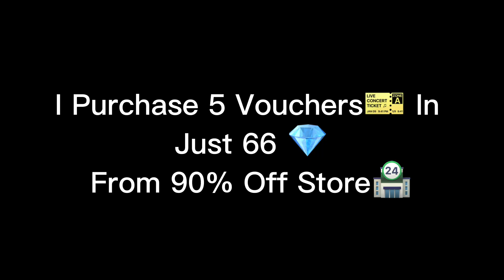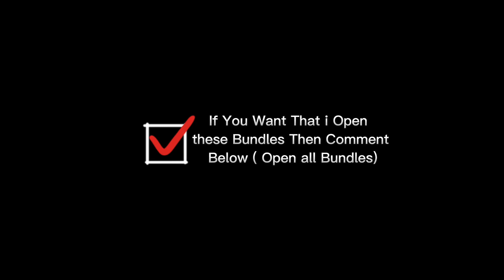How to get free bundles😱Only 0.01% know this Trick😨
Your Queris :-

1.All Bundle in gold
2.how to get free Bundle in free fire
3.how to get Bundle free in tamil
4.how to get Bundles in free hindi
5.get free bundle free fire
6.how to bundle
7.how to get bundle free fire
8.how to get bundle in gold
9.how to get free bundle in free fire
10.how to get free bundle in free fire without any app
11.All bundle in gold new trick
13.how to get all bundle in gold best trick
14.how to get all bundles in 8000 gold best trick
15.all bundle in 8000 gold best trick
16.gold me sabhi bundle kaise le
17.free fire bundle
18.how to get free bundle in free fire Tamil
19.how to get bundle in free fire max
20.free bundle
21.how to get free bundle
22.free fire tamil
23.how to get unlock all bundle in gold free fire game

Free Fire Tip Country

1.Garena Free Fire indonesia Live
2.Garena Free Fire Brazil Live
3.Garena Free Fire India Live
4.Garena Free Fire Singapore Live
5.Garena Free Fire Thailand Live

1.free fire
2.yr gaming
3.garena free fire
4.ramsa yt
5.total gaming
6.ajjubhai94
7.total gaming live
8.ungradute gamer
9.gaming aura
10.arrow gaming
11.assassin gaming
12.shadow shooter
13.pro nation
14.ug empire
15.tonde gamer
16.gw manish
17.gamer zone
18.sk gaming zone
19.akshay gaming ff
20.romeo gamer
21.as gaming
22.pk gamer
23.yash suthar
24.ff events
25.ff event
26.free fire new event
27.ff token
28.pahadi gamer
29.amit bhai
30.shery yt
31.badge 99
32.amit bhai I'd
33.two side gamer
34.jonty gamer

35.ff antaryami
36.lokesh gamer
37.gyan gaming
38.gyan gaming car
39.raistar
40.b2k
41.born2kill
42.vincenzo
43.yr gaming live
44.free fire event ans update
45.free fire event today
46.free fire new event
47.free fire event new
48.free fire event tamil
49.free fire event telgu
50.free fire event hindi
51.free fire event 2022
52.gyan sujan